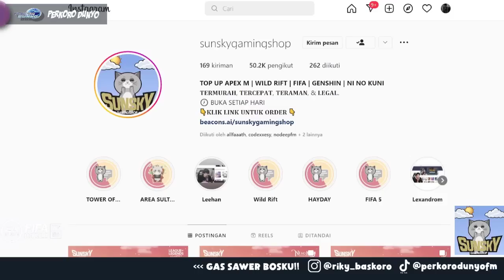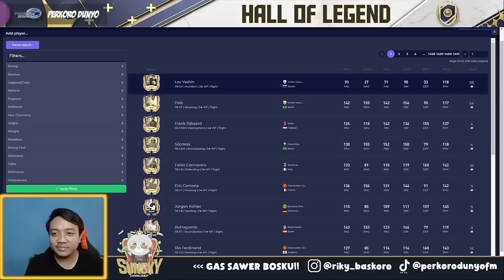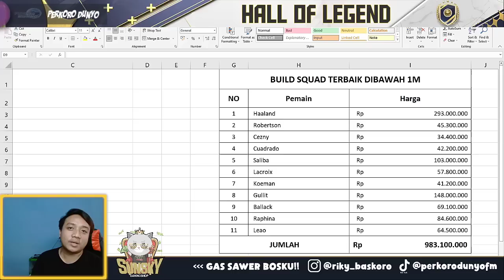GG SEMUA!! REKOMENDASI BUILD SQUAD TERBAIK DANA / BUDGET 1M COIN FIFA MOBILE | FIFA MOBILE INDONESIA